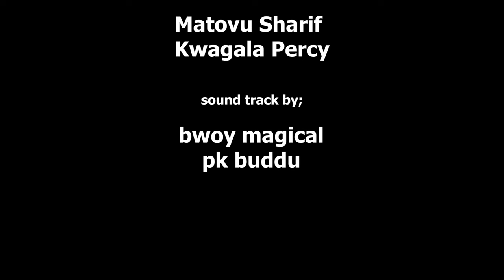COUPLE GOALS PART 10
@PURPLE HEARTS TV   @Aromatic Entertainment   @Zenji Studios Tv   @Nabbosa toptv / Mr. Right   @WINGS FILMS UGANDA   @Zenken Films   @Bukedde TV

 @JAKIRA SUU FILMS UGANDA   @FIREWALL FILMS UG